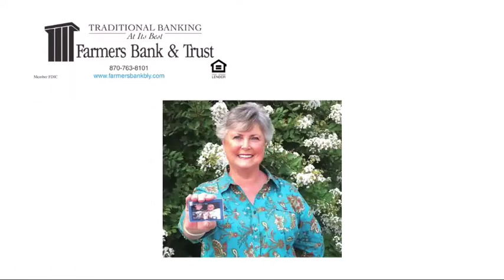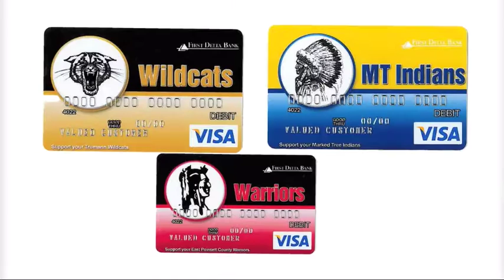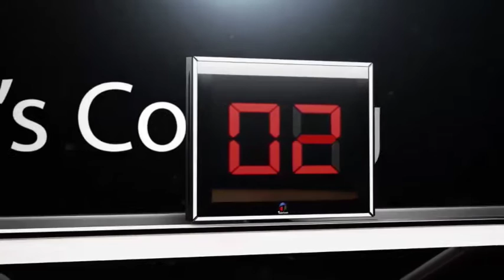2015 Prep Football Earle v Marked Tree